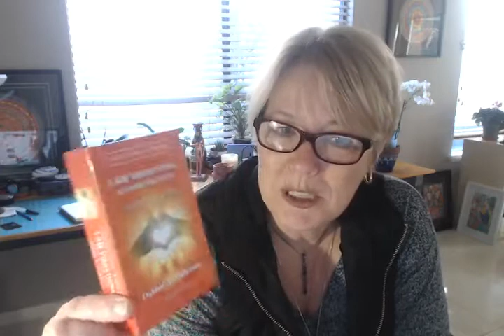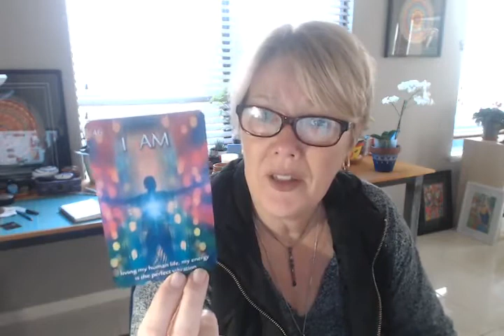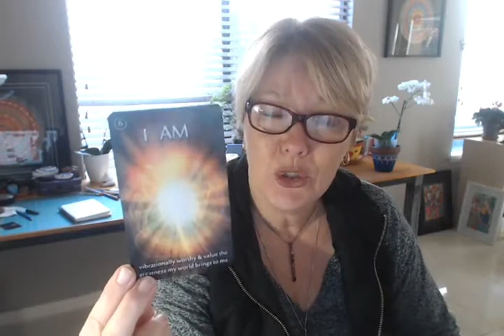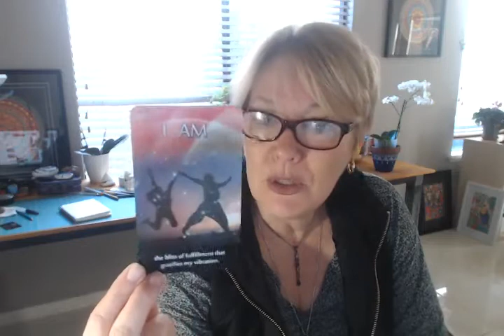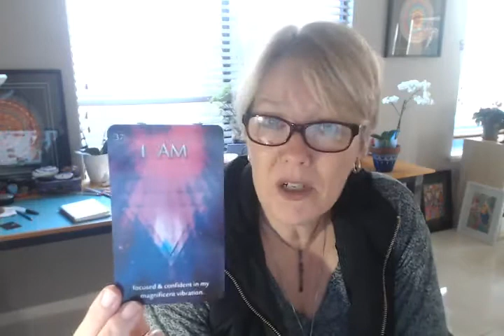Weekly insight from Marjolyn-Spirt-Art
This is a personal blog on insights gleaned from Life, messages received from a Higher Power and a collection of art from a newly discovered passion.   leave a review on any art design and I will select a someone to win the mandala rock.

I AM numbers

Card 1 - No. 52 & 7
Card 2 - No. 3182 & 5
Card 3 - No. 410 & 5